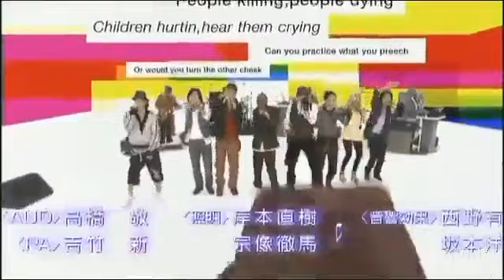Black Eyed Peas Live - I Got It From My Mama & Where Is The Love (SMAPxSMAP, Japan) [2007]